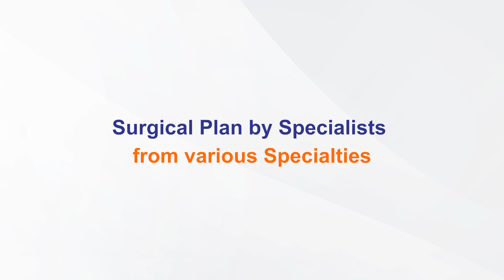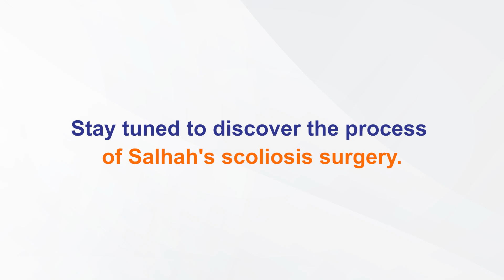EP.2 Collaboration of Medical Specialists in the planning of Scoliosis Surgery [SUB-ENG]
Vejthani's Medical Experts from each specialties collaborate to plan scoliosis corrective surgery for Salhah. This video showcases the expertise and dedication of spine surgeon, pediatric nutritionist, and physiatrist as they work together to ensure the best possible outcome for Salhah. Through their combined experience and skills, they constructed a comprehensive surgical plan that addresses the unique needs of Salhah. From pre-operative assessments and preparation, to the operation itself, and post-operative care, our team of experts work together to provide the best possible care for the patient. Watch the doctors’ dedication, skills, and teamwork that goes into every step of this procedure.